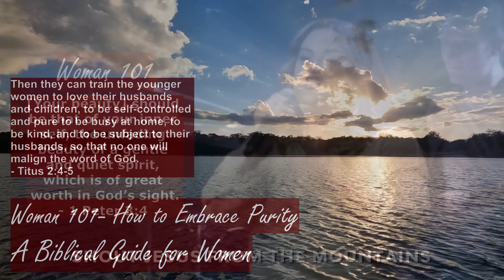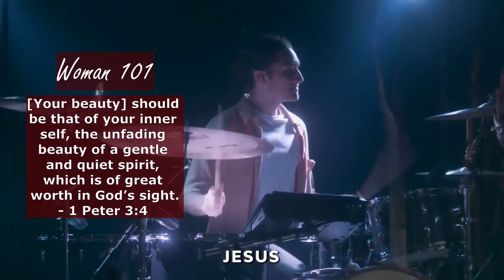Woman 101- How Embrace Purity: A Biblical Guide for Women